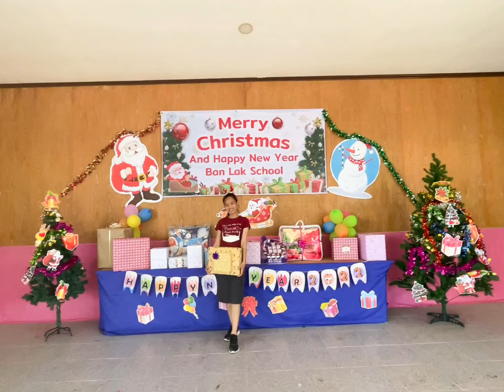Merry Christmas and Happy new year 2022 I โรงเรียนบ้านหลัก